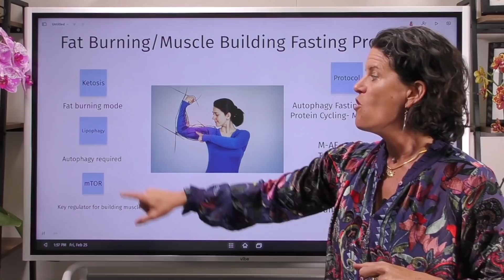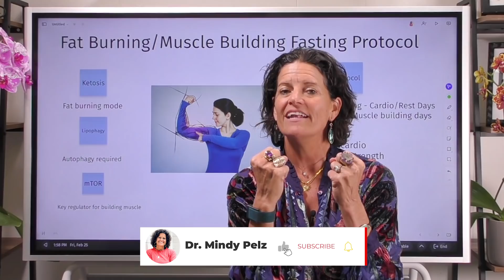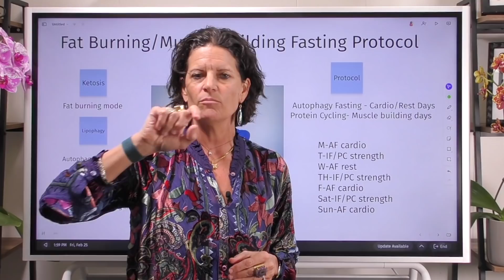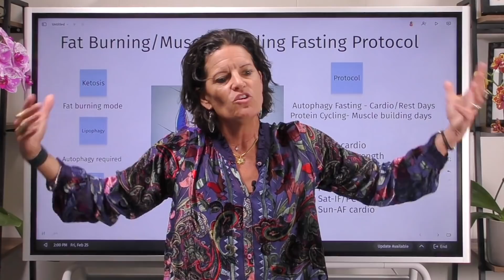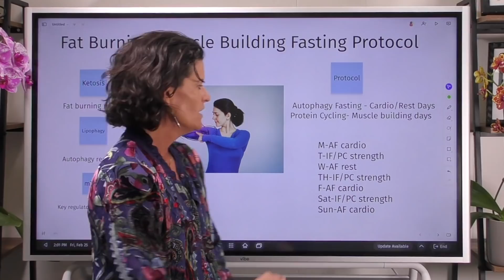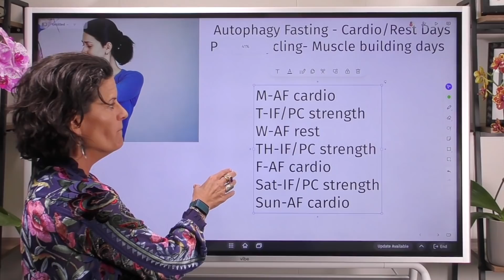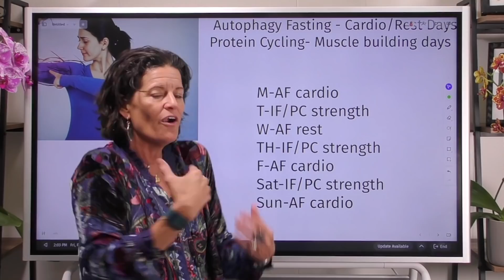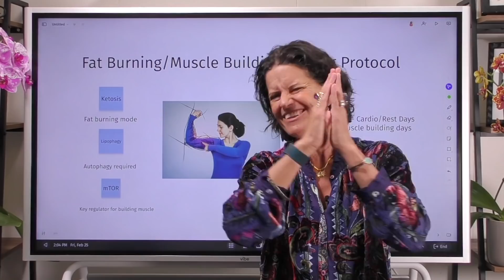Can You Lose Weight And Gain Muscle Using Fasting?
TIMELINE:

00:00  Intro
00:58  How do you use fasting to build muscle?
02:08  ketosis is great to lose weight
02:45  What is lipophagy?
03:43  mTOR key to building muscles
04:25  When is the best day to do autophagy fasting?
05:02  Protein Cycling
06:07  1 week fasting protocol to build muscle and lose weight
08:41  Join me in the Reset Academy for more protocols!